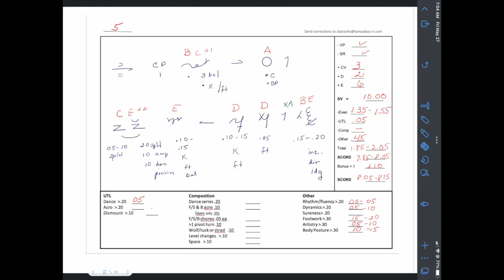Beam 5 with script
This video includes the routines and scripts for the 2022 Practice Judging Clinics with Marilyn Blilie and Cookie Batsche.